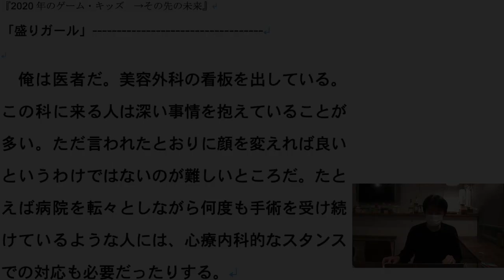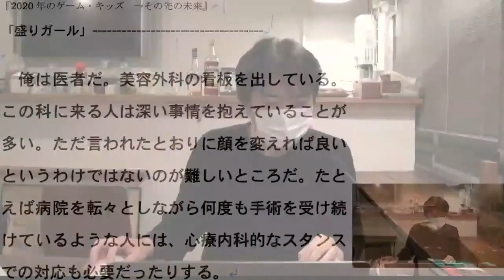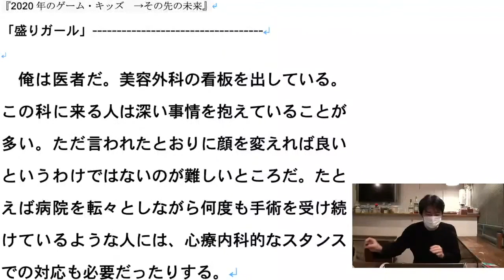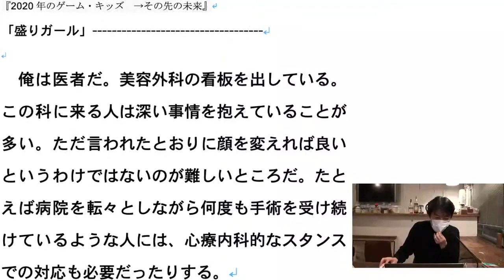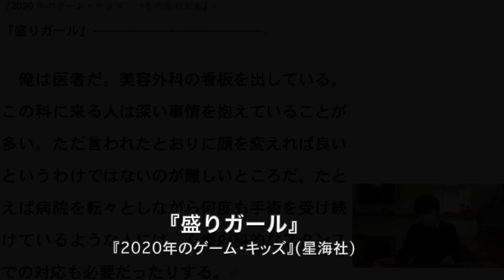【切り抜き】自作朗読『盛りガール』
小説『盛りガール』を朗読します。
※書籍→『2020年のゲーム・キッズ　→その先の未来』